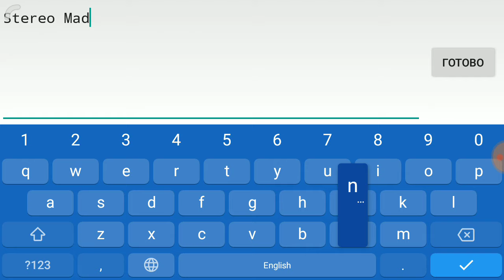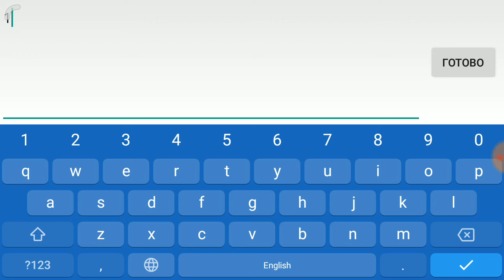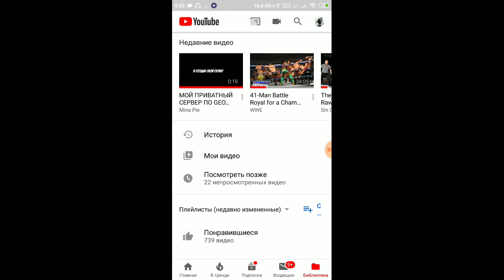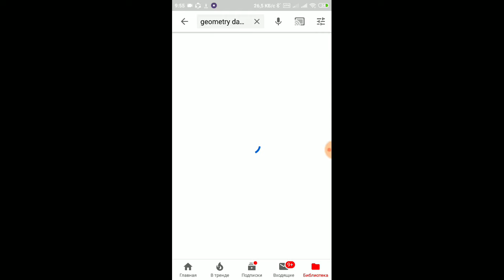MAIN LEVEL COSTUMIZER IN ANDROID? WTF! MOD BY IAD